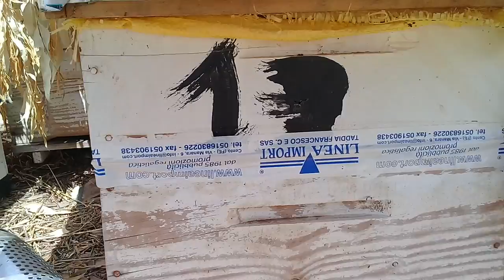تربية النحل - كيفية التعامل مع النحل الشرس في جني العسل 01/08/2021